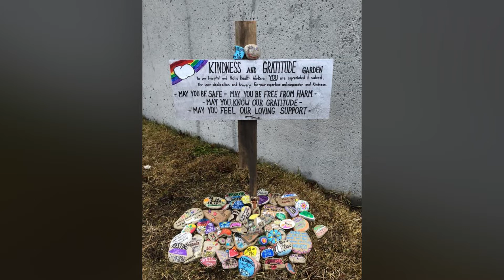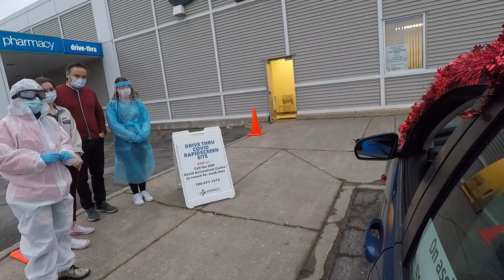12 Days of Kindness: We surprise frontline workers with some warmth and cheer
In the beginning of the pandemic Sudburians paid tribute to our healthcare heroes with truck convoys and painted rocks. We made signs and window displays to show our support.

Nine months later, these men and women are still on the front lines, working hard to keep us safe.

Today, we are heading out in our festive AOK mobile to remind them how much we appreciate their efforts.

Watch as we visit all three COVID-19 assessment centres in Greater Sudbury to thank them for all their hard work.

See more kindness at work at Sudbury.com/AOK